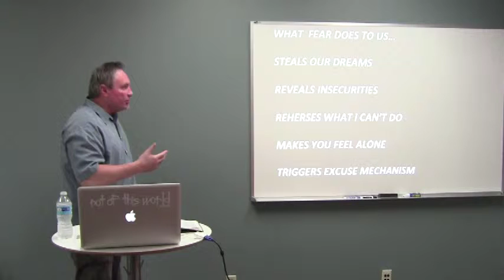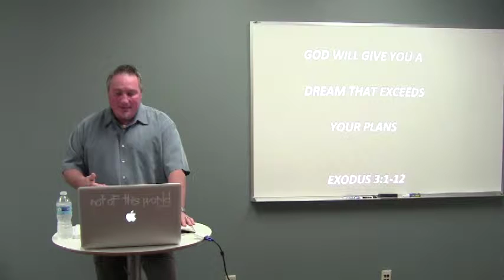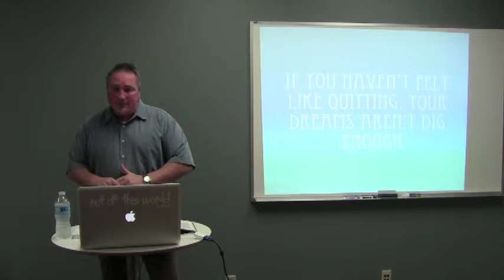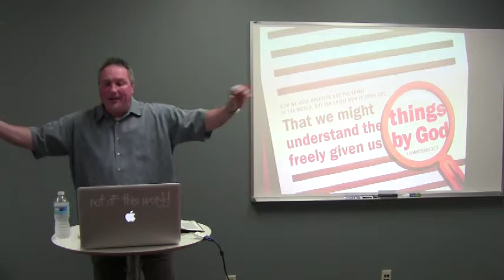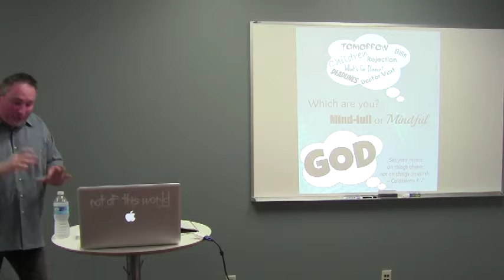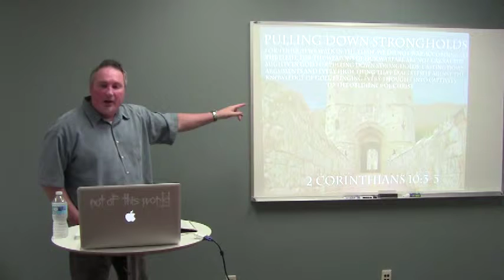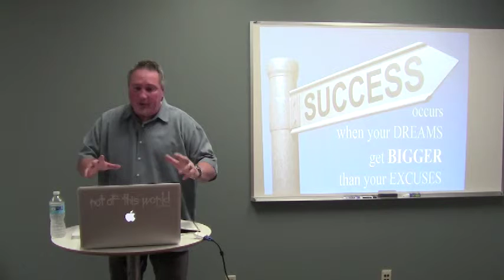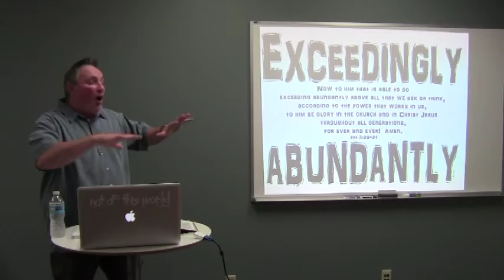Set Free from Fear Part 3 September 28, 2014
SET FREE FROM FEAR

WHAT FEAR DOES TO US~
1) STEALS OUR DREAMS
2) REVEALS INSECURITIES
3) REHEARSES WHAT I CAN’T DO
4) MAKES YOU FEEL ALONE
5) TRIGGERS EXCUSE MECHANISM

THE STEPS TO BEING FREE FROM FEAR…

GOD WILL GIVE YOU A DREAM THAT EXCEEDS YOUR PLANS
EXODUS 3:1-12

YOUR MIND SET MUST BE FROM FAITH NOT CAPABILITIES

STOP MAKING EXCUSES BY JUST BECOMING OBEDIENT
EXODUS 4:10-23